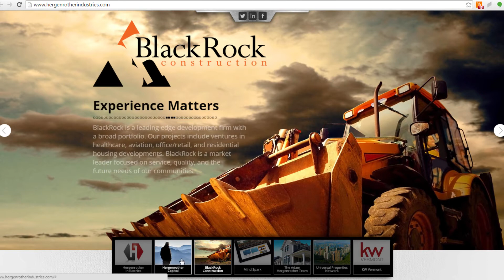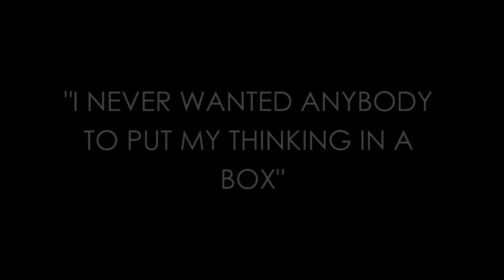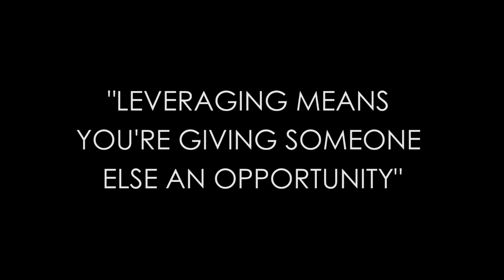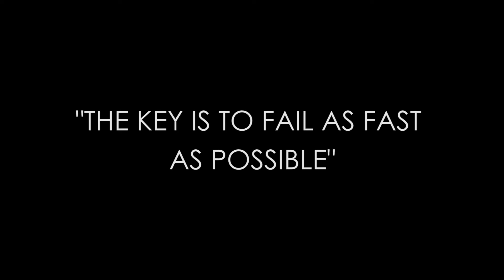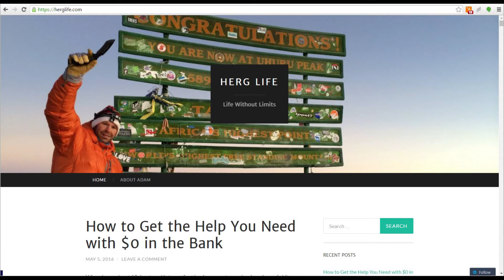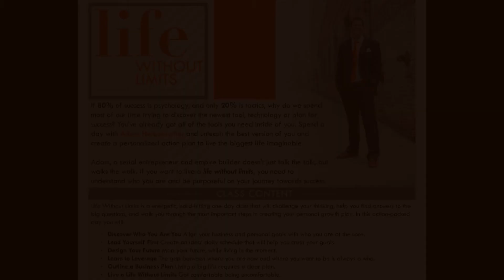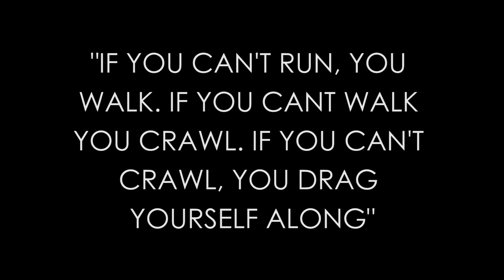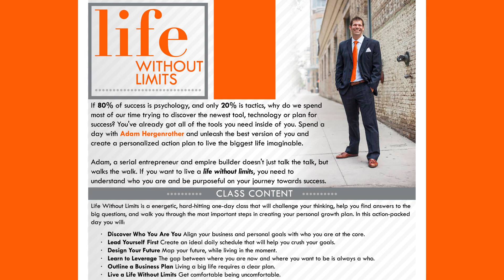Life Without Limits Interview with Adam Hergenrother & Brian Inskip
If 80% of success is psychology, and only 20% is tactics, why do we spend most of our time trying to discover the newest tool, technology or plan for success? You’ve already got all of the tools you need inside of you.

Spend a day with Adam Hergenrother and unleash the best version of you and create a personalized action plan to live the biggest life imaginable.

Adam, a serial entrepreneur and empire builder doesn’t just talk the talk, but walks the walk. If you want to live a life without limits, you need to understand who you are and be purposeful on your journey towards success.